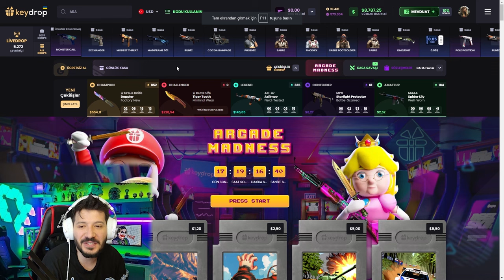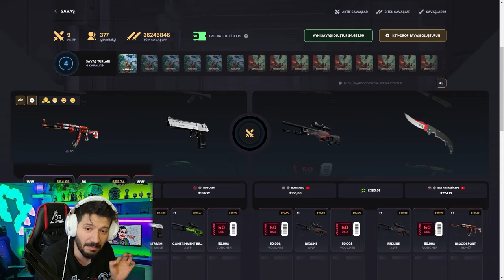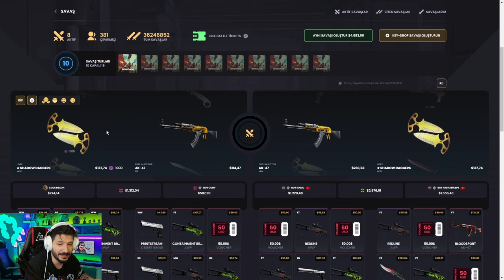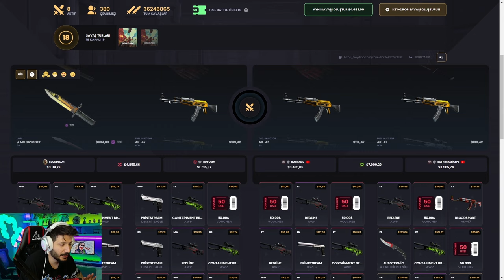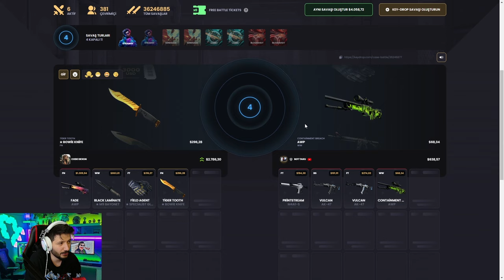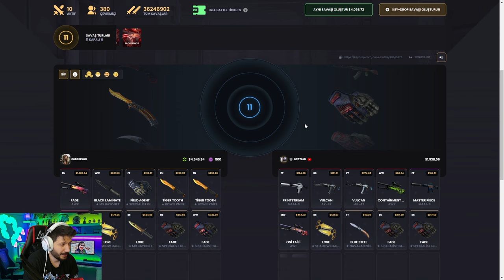20 DOLARDAN BAYONET KATLADIK Keydrop Promo Code 2024 giveaways